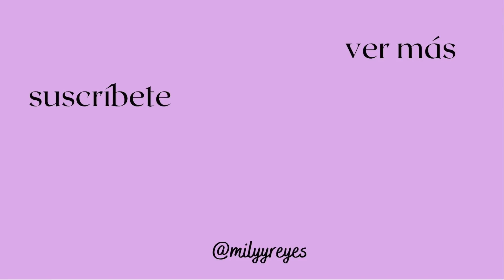SÚPER HAUL NUEVA TEMPORADA: Zara, Stradivarius, Lefties | Mi rutina de Skincare coreana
Hola a todos y bienvenidos un día más al canal 🥰💛

Hoy les traigo un nuevo HAUL con ropa de nueva temporada de Zara, Stradivarius, Lefties y una marca de Skincare coreana que me ha encantado 🤩

✨Nuevo Skincare Yepoda | Gifted*

Todos los productos son veganos, cruelty free y con ingredientes naturales.
Estoy usando el Full Glow Set, y viene todo lo necesario para hacer una rutina completa.

🍃Productos utilizados:
-The calm balm
-The bubble double
-The Mist have
-The C-tox
-The Repair Hero
-The Midnight Magic

ZARA
Camiseta con cuello bordado

Top de cuello perkins y manga sisa.

TOP PERKINS SEAMLESS - Verde-seco | ZARA España

Jeans High rise slim flare

Sudadera básica

Sudadera capucha